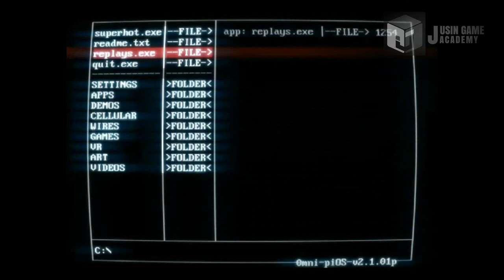[SUPER HOT 모작]쥬신게임아카데미 게임프로그래밍학원 6개월차 SR 팀 시연회_94기 8조 작품_민창기 정현우 박정수 신중원_클라이언트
쥬신게임아카데미 게임프로그래밍학원 6개월차 SR 팀 시연회_94기 8조 작품_민창기 정현우 박정수 신중원_클라이언트